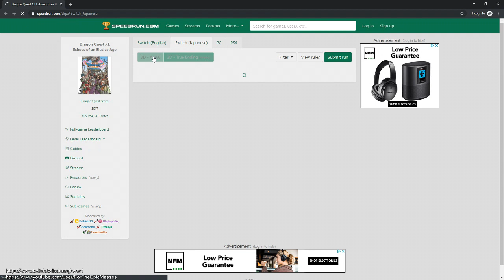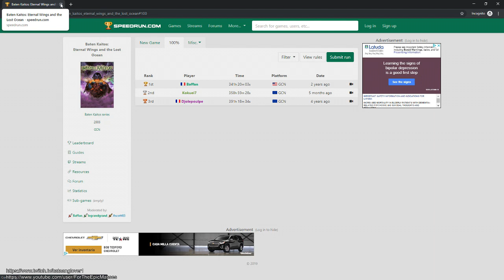Dragon Quest XI: Echoes of an Elusive Age Ep. 56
A young man, about to participate in his village’s coming of age ceremony, travels to a sacred stone alongside his childhood friend. After a series of unexpected events, this intrepid adventurer learns he is the reincarnation of a legendary hero from a forgotten age.